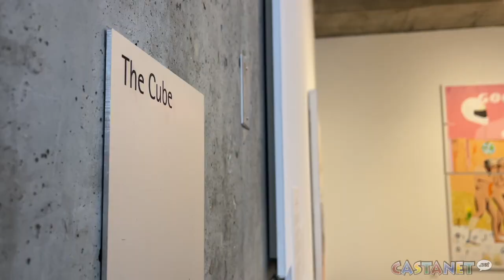New exhibit by local artist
New exhibit at Kamloops Art Gallery, paintings by local artist Robin Hodgson